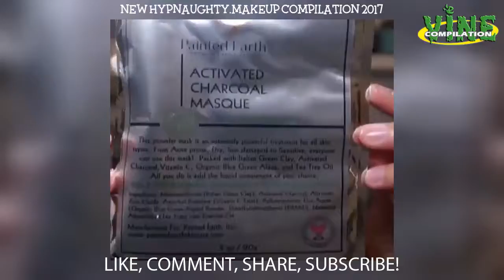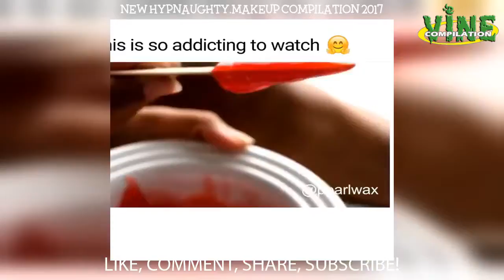New hypnaughty makeup aka HypNaughty Instagram Compilation 2017